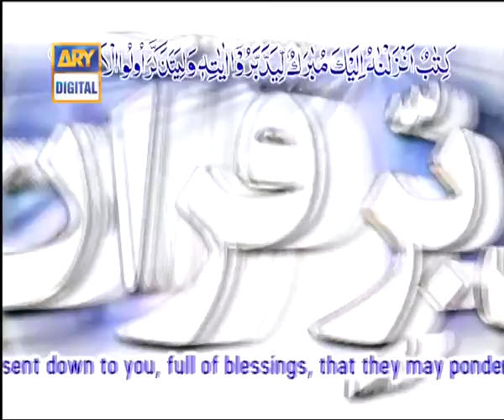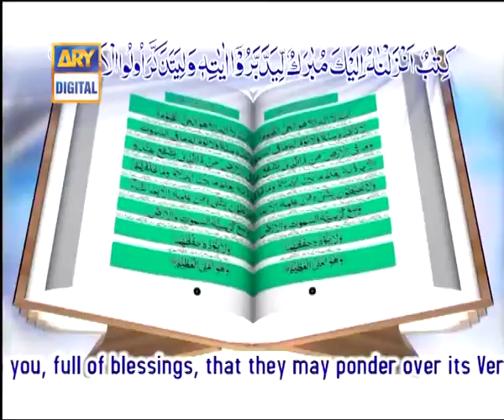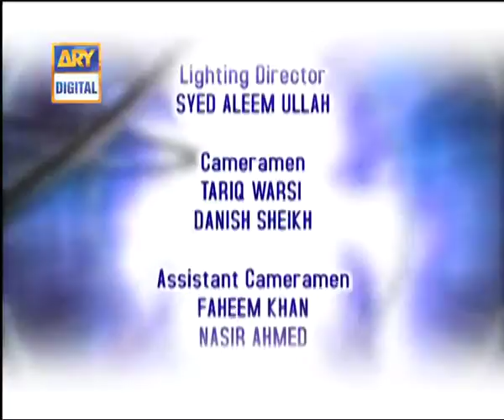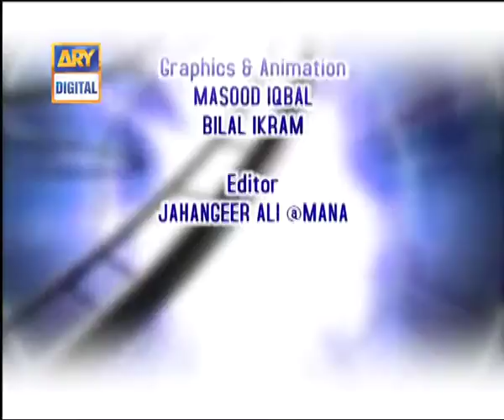Tadabur-e-Quran Ep 308 - Tafseer-e-Surah An-Nahl - ARY QTV